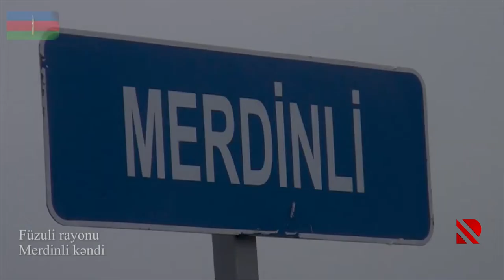Füzuli rayonunun Merdinli kəndindən görüntülər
Müdafiə Nazirliyi işğaldan azad edilmiş Füzuli rayonunun Merdinli kəndindən videogörüntülər yayıb